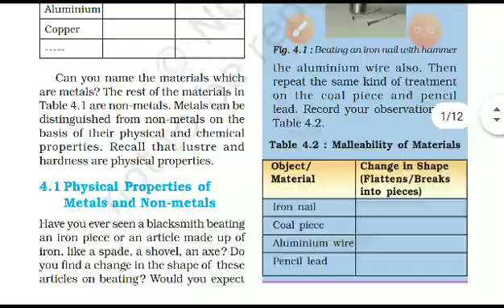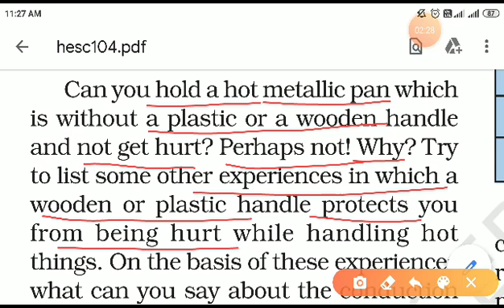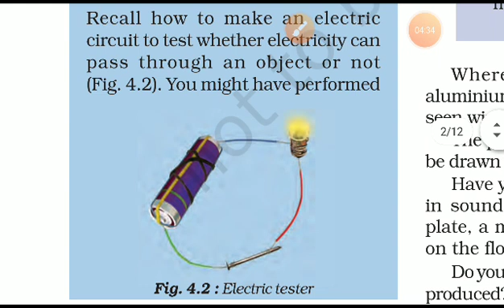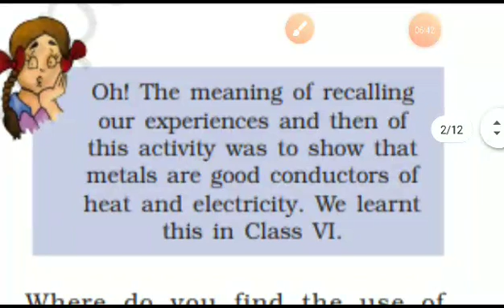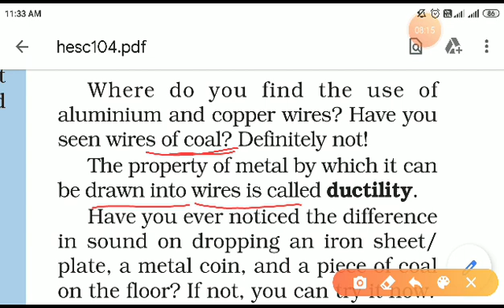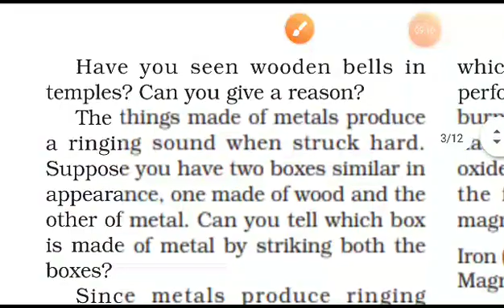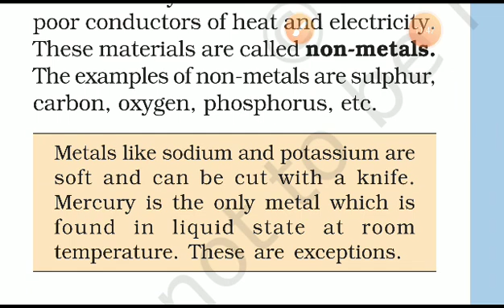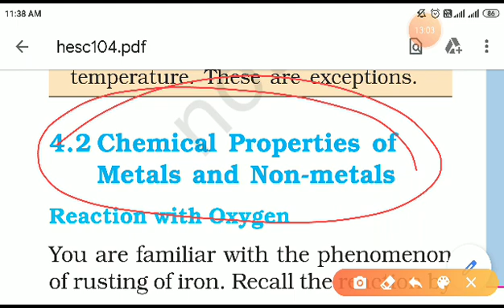Materials Metals and Non Metals Class 8 Chapter 4 Part 2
Materials Metals and Non Metals Hindi Explanation